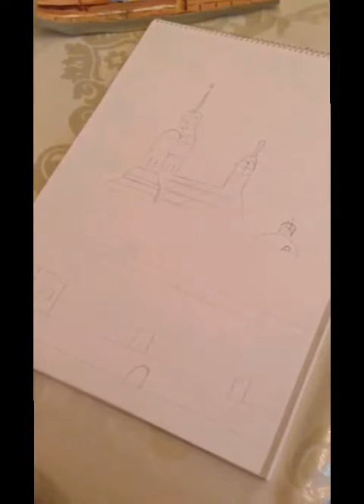Azerbaijan Art unites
Azerbaijan Art unites us